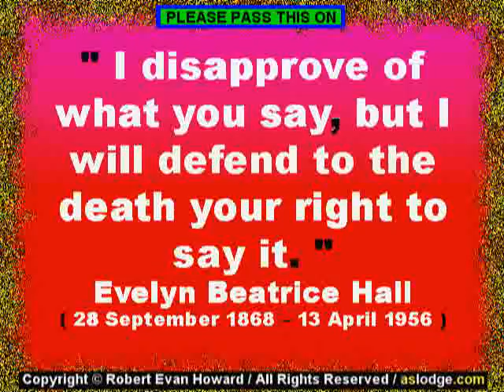adnan abu walid al sahraoui 13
adnan abu walid al sahraoui, terrorist, pedophile, killer, sicko, drug dealer.